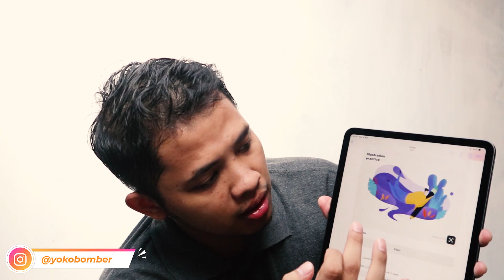6 jenis desain ilustrasi yang paling banyak dicari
Download GRATIS ebook "11 tips sederhana meraih 100 juta pertama dari Fiverr" disini

🚀 Gabung di Nomadskill untuk akses semua kursus dan ribuan bonus premium dari saya